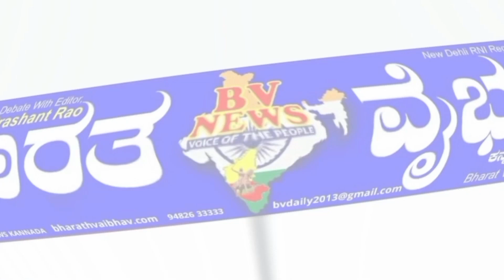ಹುಕ್ಕೇರಿ |ಪ್ರಪ್ರಥಮ ಬಾರಿಗೆ ಹುಕ್ಕೇರಿ ಪೋಲಿಸ್ ಠಾಣೆಯಲ್ಲಿ ಗಣೇಶ ಚತುರ್ಥಿ ಸಂಭ್ರಮ ಸಡಗರ ಮನೆಮಾಡಿದೆ